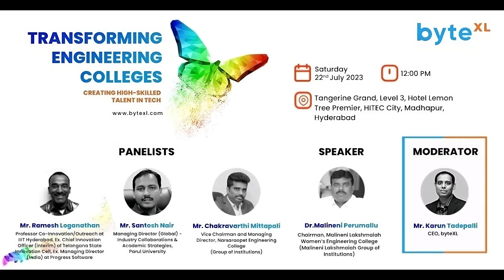Chairman Dr. Perumalu lauds byteXL Training at Malineni Women’s Engineering College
At the byteXL event on Transforming Engineering Colleges, guest speaker Dr. Malineni Perumalu, founder and chairman of Malineni Lakshmaiah Women’s Engineering College, talks about the transformation journey and how by utilizing byteXL’s  programs, he enhanced the  collective student skilling capabilities in his college.